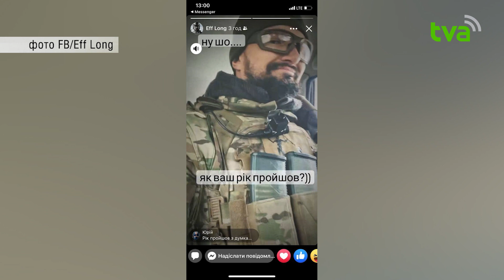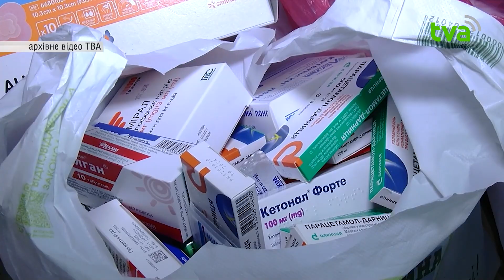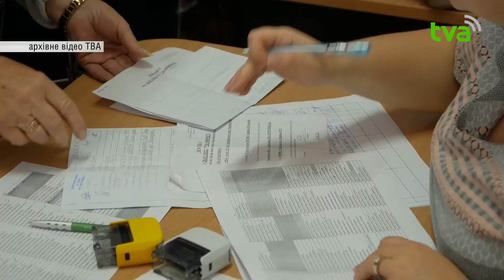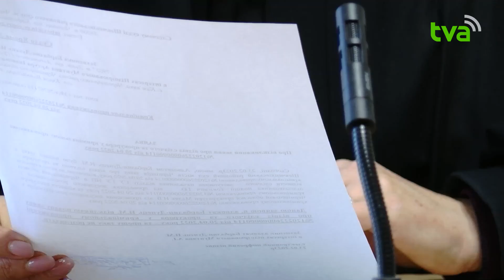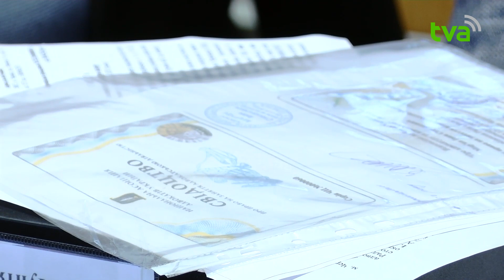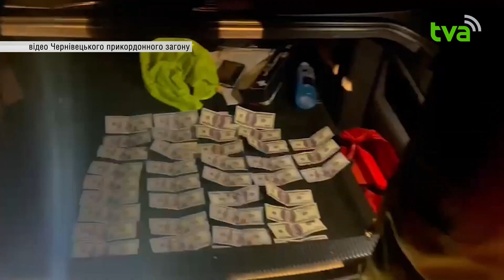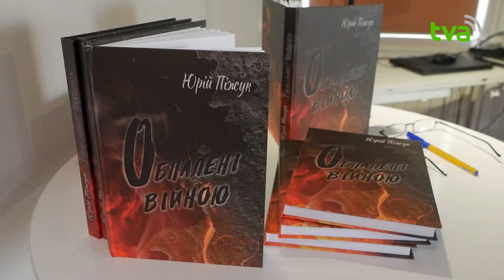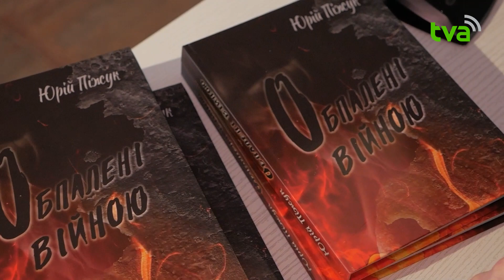Теми Дня ТВА 24.02.2023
- Триває 366 доба російського вторгнення: ЗСУ знищили ще 970 окупантів
- Нейтралітет Китаю - підігрування державі-терористу- А. Яценюк
- Буковина провела в останній шлях Героїв, які поклали життя за свободу та Незалежність України
- Лютий рік: підсумок ТВА про те, як Україна не підняла білий прапор, а стала на захист синьо-жовтого
-  Суд поставив крапку у позові ексчиновника Артура Мунтяна
- Затримали організатора, який допомагав військовозобов'язаним перетнути кордон.
- Водій без прав, однак з хабарем напоготові
- Пожежа на території приватного житлового будинку у Першотравневому районі
- Президент нагородив полковника поліції з Чернівецької області
- Інвестиція у майбутнє: чернівецькі ліцеїсти отримали понад два десятки ноутбуків від благодійників
- Придбавши книгу, можна допомогти ЗСУ: у Чернівцях поет-волонтер презентував збірку "Обпалені війною"